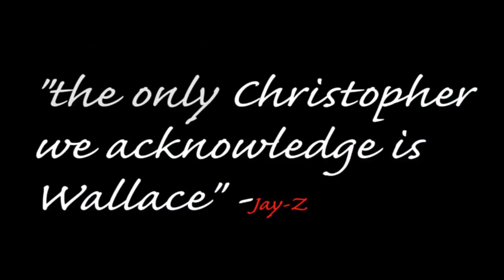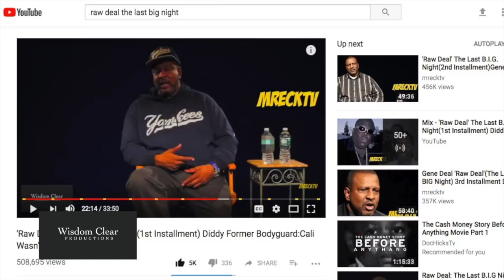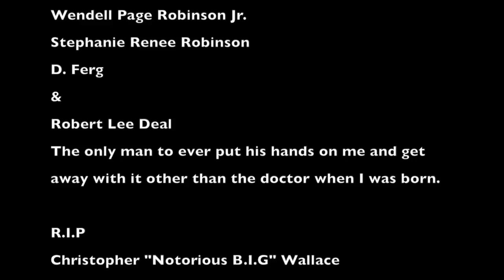Raw Deal: Gene Deal says Biggie's death will not be in vain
In this clip from the Raw Deal Series Gene Deal reflects on the life of the late great Brooklyn rapper Christopher "Notorious B.I.G" Wallace and vows to continue putting out the truth.